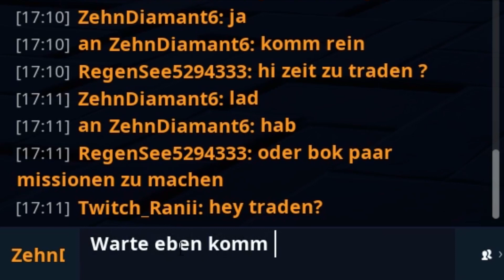Scammer wurde gescammt !!! ...um ALL SEINE WAFFEN 😱 ER WEINT? 😭 PRANK 😂 - Fortnite Rette die Welt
Mein Equipment:
Grafikkarte: Geforce GTX 970
Prozessor: Intel Core i7: 3,4 GhZ // Skylake
Mikrofon: Samson Meteor Mic